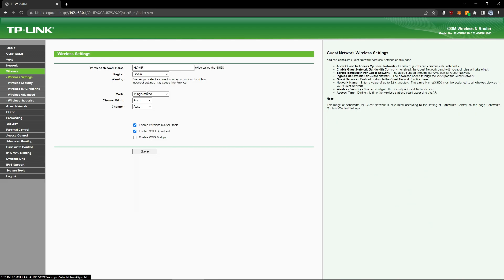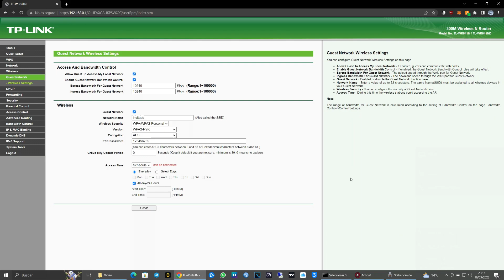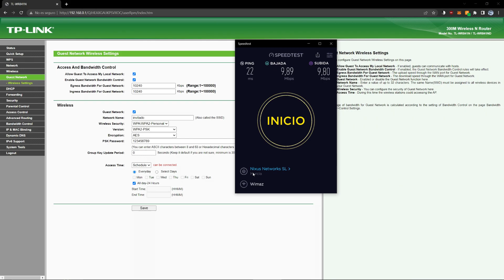✅TUTORIAL COMO CREAR UNA RED DE INVITADOS ROUTER TP LINK EVITANDO DAR TU CLAVE WIFI PRINCIPAL✅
En este tutorial os explico como crear uina red de invitados evitando asi dar nuestra clave de red principal.
perfecta para negocios o casas.